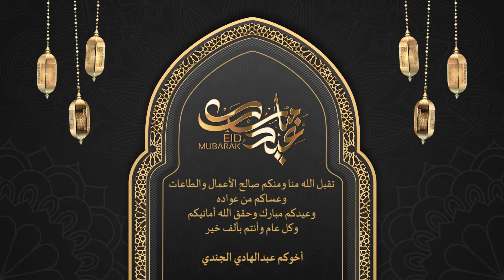Eid Mubarak Design Hadi Elgendy - تصميم عيد سعيد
طريق النجاح قدامك ..  قرر ونفذ واسعي و  سلم امرك لله
ملخص مؤتمر apple iphone 12 منتجات ابل
apple Iphone12mini Iphone12pro#
تتعلم رسم محمد صلاح علي الحائط
فيدهوات القناة تعلم الرسم يمكنك رسمها على واجهة المنزل
تعليم رسم الجرافيتي للمبتدئين خطوة بخطوة في 2020
تعلم الرسم بالفرشاة والبخاخ بسهولة من الصفر
 الخطوات الأولى لتعلم الرسم للمبتدئين بشكل سهل للكبار والصغار والاطفال
لا تنسو متابعة القناة من زر الاشتراك وتفعيل زر الجرص ليوصلكم اشعارات القناة وكل ماهو جديد
قناتي مخصصة لمحبي العلوم والفن والرسم ورسم الشارع والكمبيوتر والتقنية والخواطر والقصص النادرة والمخيفة
وسائل التواصل الإجتماعي :
Abdelhady Elgendy